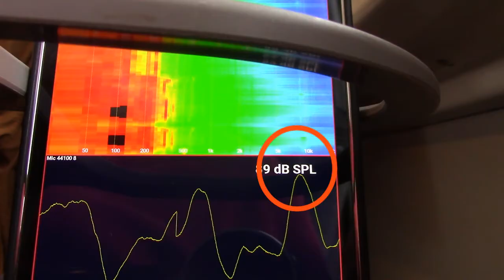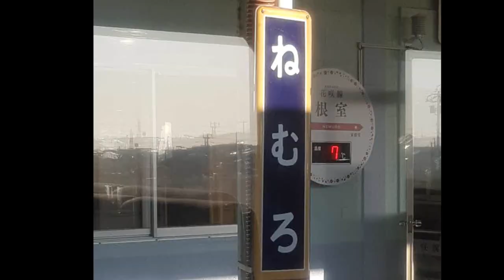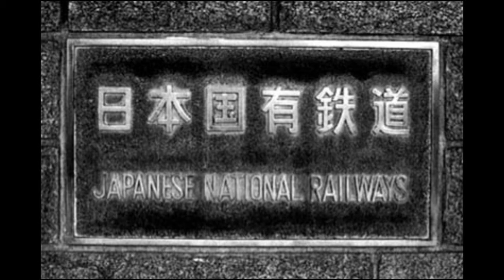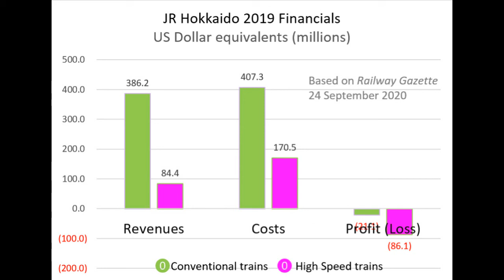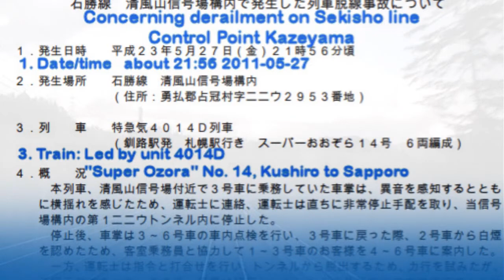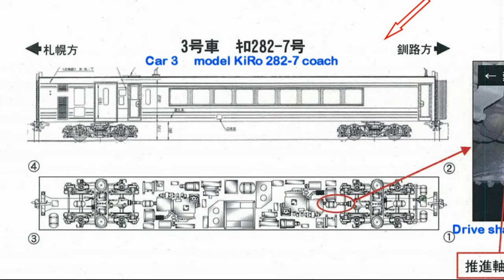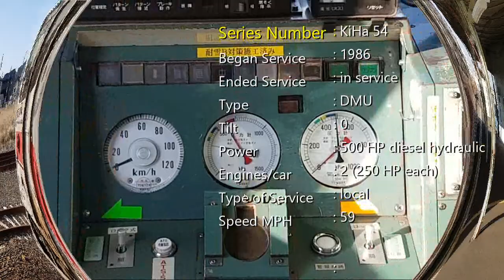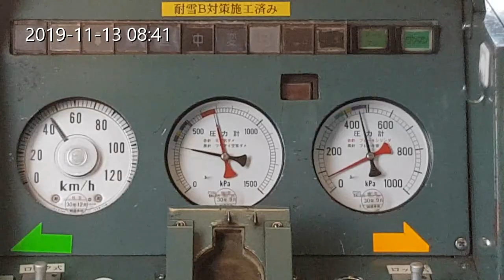LJK Video 39 Hokkaido pt 4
From Sapporo by train through the mountains to Kushiro and Nemuro, with an honest look at JR Hokkaido's situation.

I admire the service JR Hokkaido performs, but it important to back up both the good and the sad with responsible sources of information. So here are the major sources detailing various issues mentioned in the video:

Hokkaido Railway Company (JR Hokkaido) In Japanese with sections in English, Chinese, and Korean

JA.Wikipedia comprehensive list and discussion of rail accidents in Japan from 2000 forward (in Japanese):